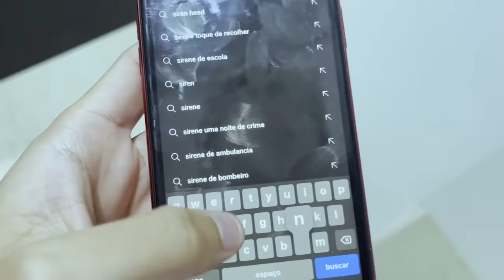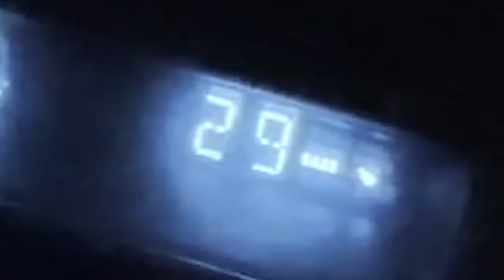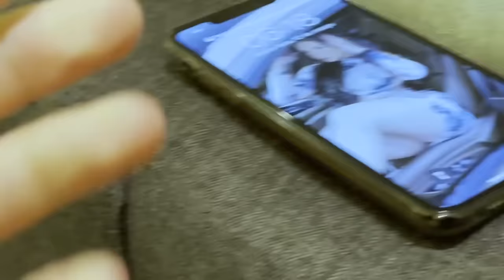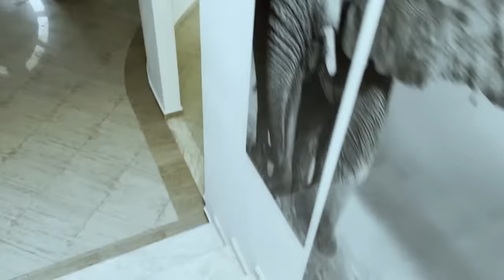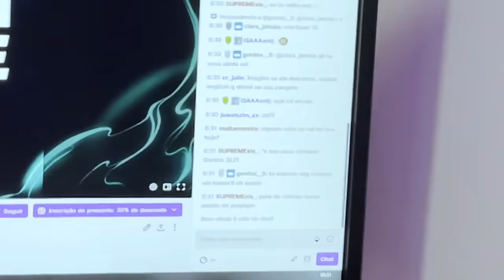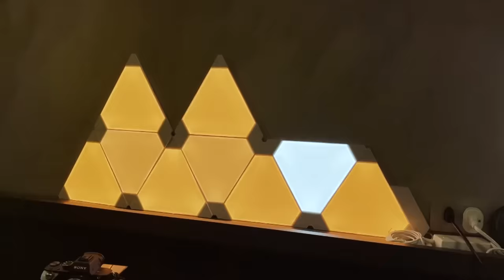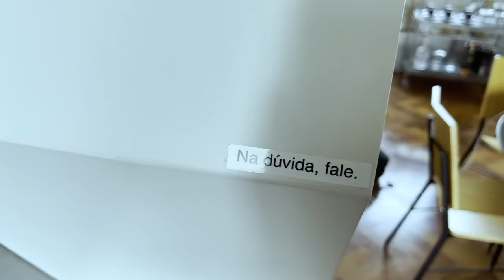A VINGANÇA!! ACORDEI A TAINÁ COM ÁGUA NO ROSTO!!!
Bem vindos ao meu canal! Aqui você vai encontrar vlogs, tags, desafios e muito coisa para o seu entretenimento e diversão!